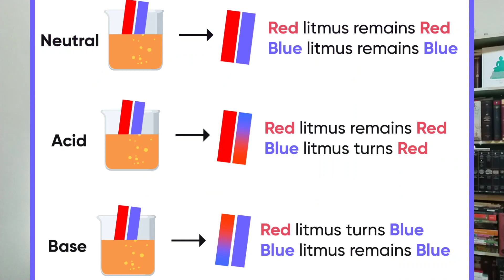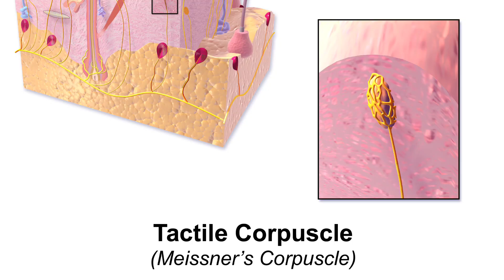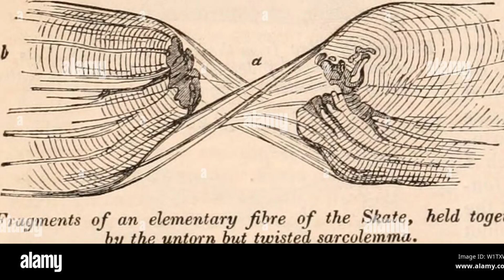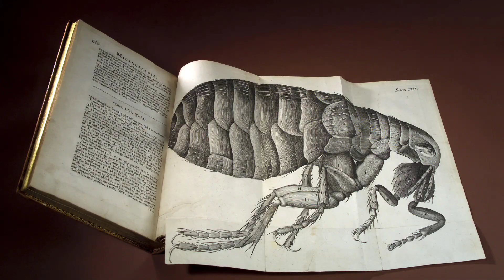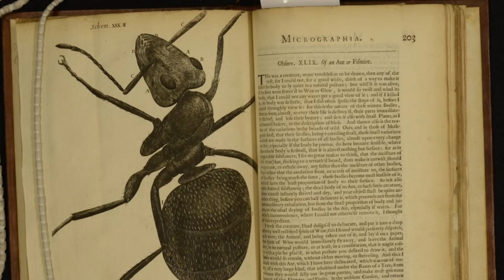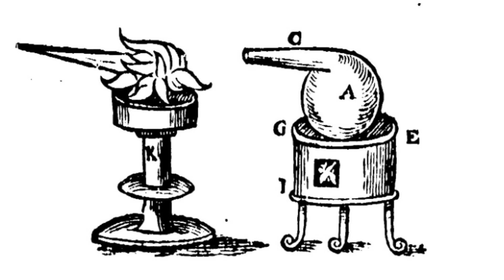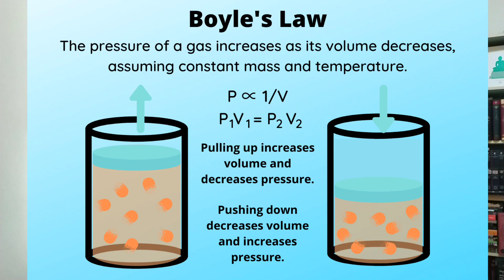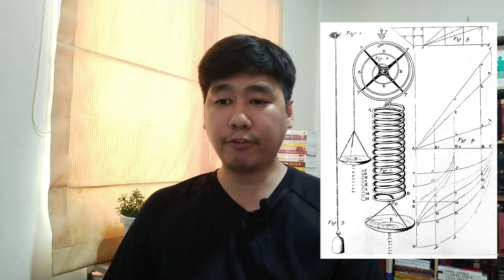the History: ประวัติศาสตร์วิทยาศาสตร์ ตอนที่ 14 เคมีใหม่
โรเบิร์ต บอยล์ และโรเบิร์ต ฮุก คือนักวิทยาศาสตร์ที่บุกเบิกการศึกษาเคที และการทดลองด้วยวิธีการสมัยใหม่ ไม่พึ่งพาความเชื่อ แต่สัมผัสกับความจริงและสิ่งที่ค้นพบ ทั้งยังได้ก่อตั้งราชสมาคมแห่งลอนดอน ศูนย์นักวิทยาศาสตร์และความรู้ด้านวิทยาศาสตร์ที่ยิ่งใหญ่ที่สุดแห่งหนึ่งของโลก